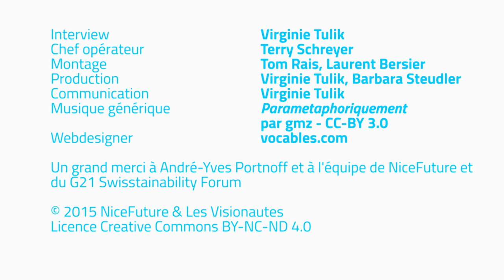André-Yves Portnoff: Les futurs souhaitables - NiceFuture 7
En marge de son intervention au G21 Swisstainability Forum 2015, André-Yves Portnoff nous parle des futurs souhaitables.

Interview: Virginie Tulik // Chef opérateur: Terry Schreyer // Montage: Tom Rais, Laurent Bersier // Production: Virginie Tulik, Barbara Steudler // Communication: Virginie Tulik // Musique générique: Parametaphoriquement par gmz - CC-BY- 3.0 // Webdesigner: vocables.com

Un grand merci à André-Yves Portnoff et à l'équipe de NiceFuture du G21 Swisstainability Forum